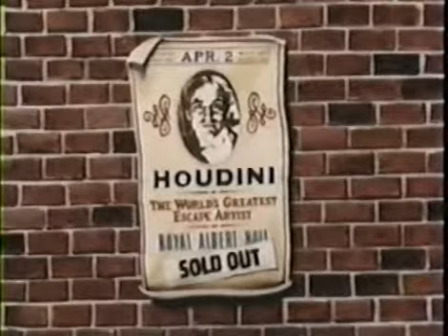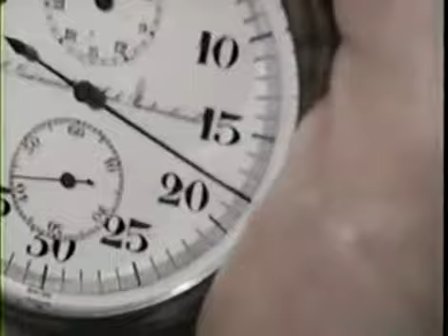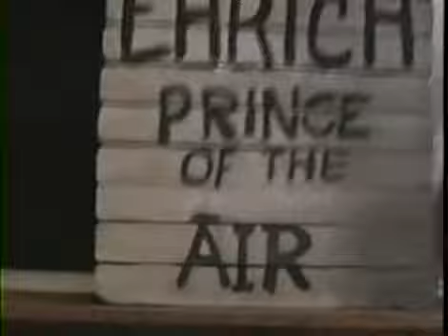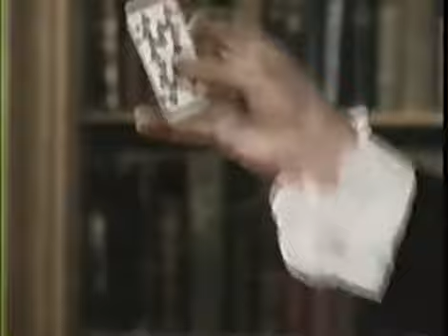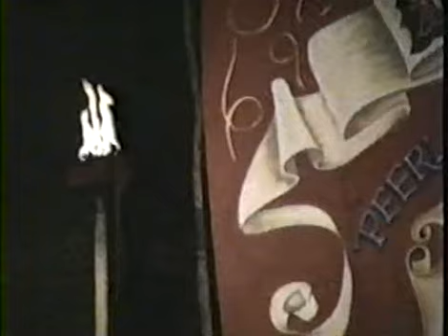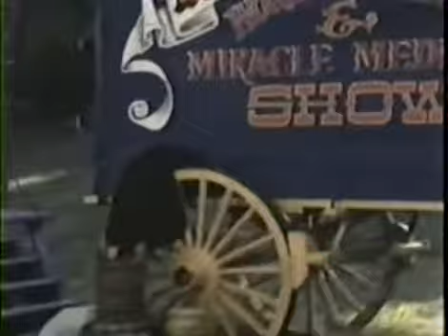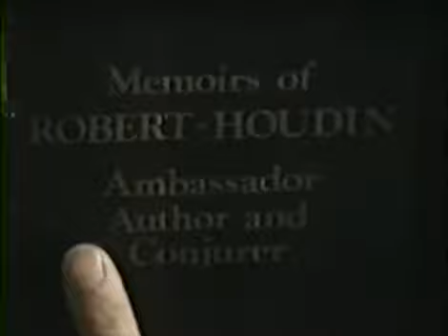Young Harry Houdini -1987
Young Harry Houdini is a made-for-television movie, originally broadcast as an episode of The Disney Sunday Movie on March 15, 1987.

Synopsis
This biographical movie depicts the youth of the magician Harry Houdini (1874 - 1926). As a boy his name was Eric Weiss and his father wanted him to become a locksmith. But he ran away and joined the traveling show of Dr. Grimaldi, where he learned the tricks of a magician and a little mystery from his Indian assistant, too.

Cast
Wil Wheaton ... Ehrich Weiss / Young Harry Houdini
Jeffrey DeMunn ... Adult Harry Houdini
Kerri Green ... Calpernia
Barry Corbin ... Elmore
Roy Dotrice... Sir Arthur Conan Doyle
J. Reuben Silverbird ... John Parker
Rossie Harris ... Theo (as Ross Harris)
José Ferrer ... Dr. Tybalt Grimaldi (as Jose Ferrer)
Phil Brock ... Wesley
Michael Alldredge ... Yardbull
Sean McClory ... Sean O'Casey (as Seán McClory)
Lee de Broux ... Marshall
Rita Zohar ... Mrs. Weiss
J.C. Quinn ... Slats
Mike Pniewski ... Large Miner (as Michael Pniewski)
Mark Lonow ... Assistant
Byrne Piven ... Rabbi Weiss
Tony Becker ... Albert
Val Bettin ... Dr. Allworth
Alan David Gelman ... Bobby
Oliver Muirhead ... Bobby
Billy McComb ... Merlin
Arlee Reed ... Policeman
Bob Stephens ... Bartender